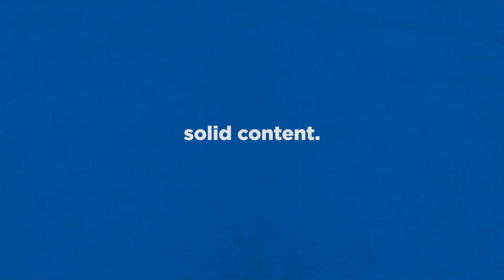Space Haven S4 Ep 26 | "Captain Annie's Regret" | Space-ship Building Sim!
This indie game comes from a VERY successful Kickstarter, and it looks like it could very well be one of my FAVOURITE new games. It reminds me of Firefly, in ALL the right ways. I hope you enjoy our SPACE adventure, come along with the team!

Embark on a space voyage with your ragtag crew of civilians in search of a new home. Build spaceships tile by tile, create optimal gas conditions, manage the needs and moods of their crew, encounter other space-faring groups, and explore the universe in this spaceship colony simulation.